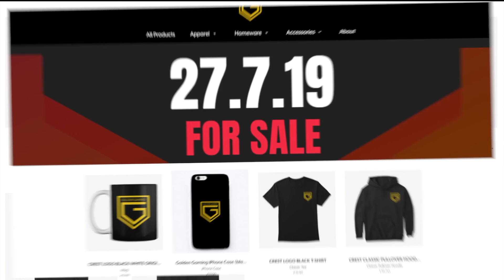GIANT MINER POISON!!! (STRONG)